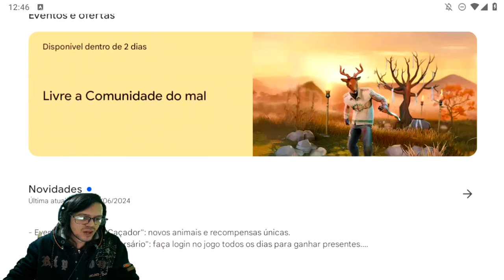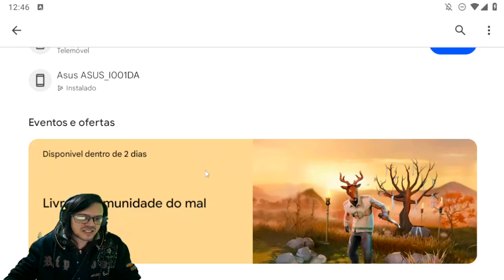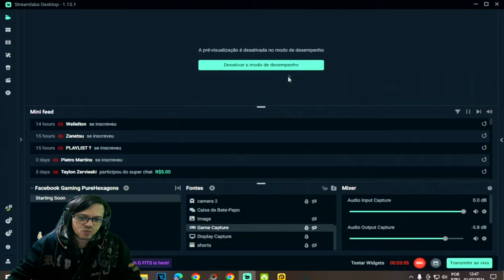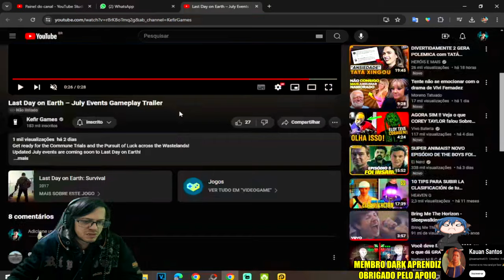●FINALMENTE ATUALIZAÇÃO REVELADA!! NOVO MAPA E ITENS RAROS!! 👁 JULHO EVENTOS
▬▬▬▬▬▬▬▬▬▬▬ஜ۩۞۩ஜ▬▬▬▬▬▬▬▬▬▬▬▬▬

Deixe o Like - 00:00
SE INSCREVA E DEIXE O LIKE  - 12:00